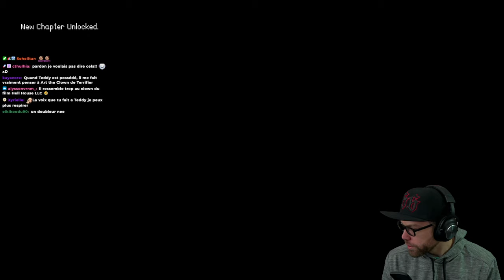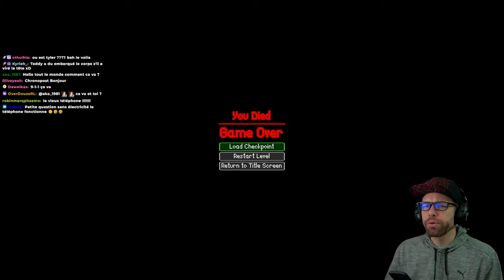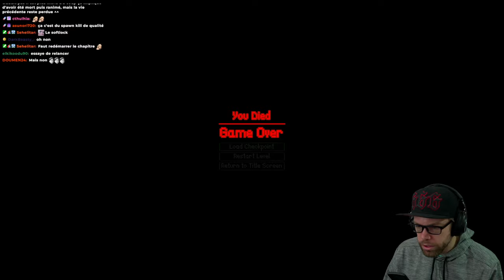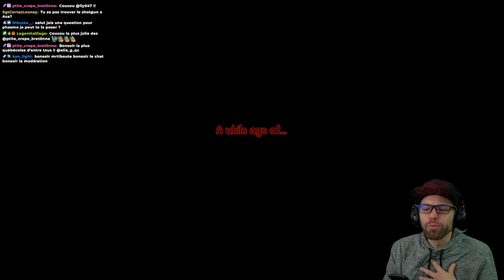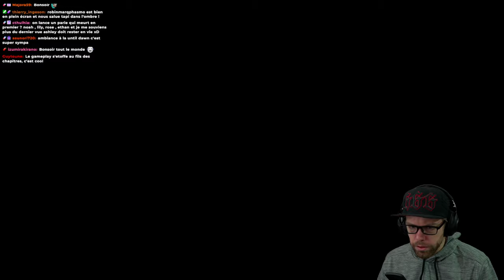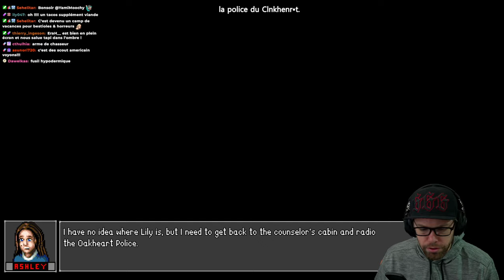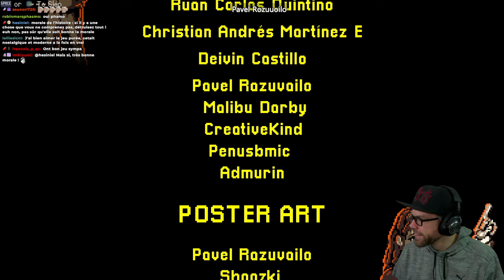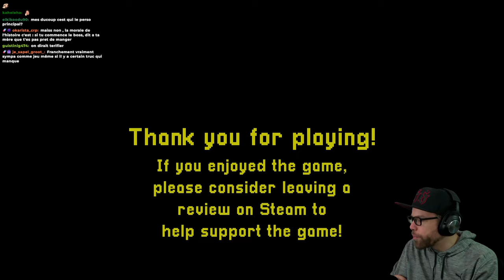Un Jeu en Pixel Art Ultra Gore s'inspirant des SLASHER | Terror at Oakheart | Horreur FR